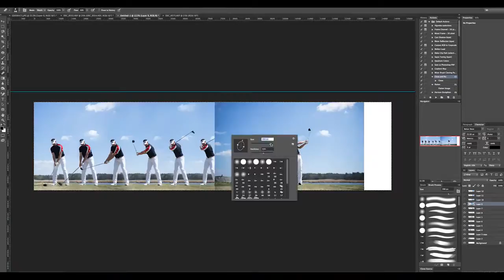How to make a golf swing sequence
In this short I take 12 stills from a golf photo shoot and make a Golf Digest-like spread with all the stages of the golf swing. For this I used Adobe Lightroom and Photoshop for the composition work, and Adobe Premiere to make this!